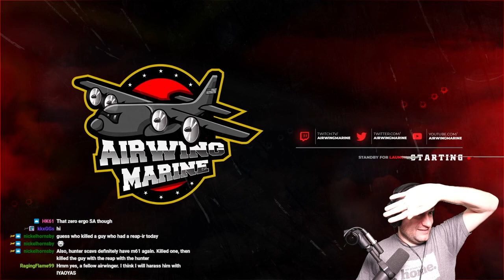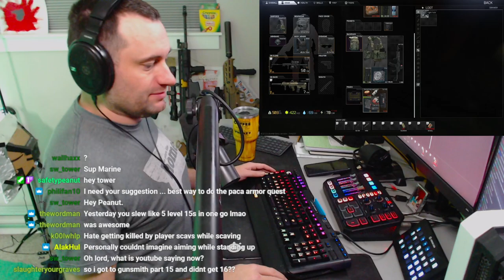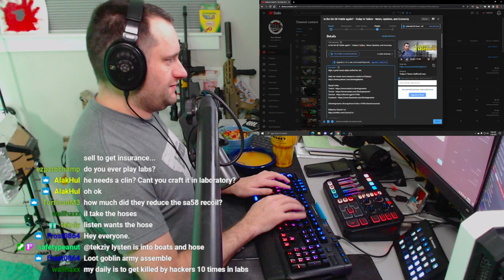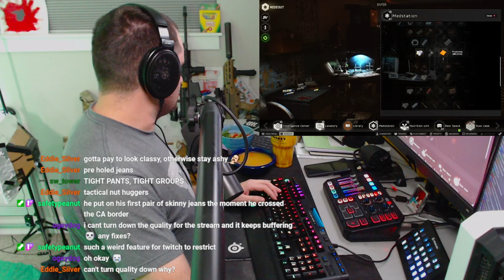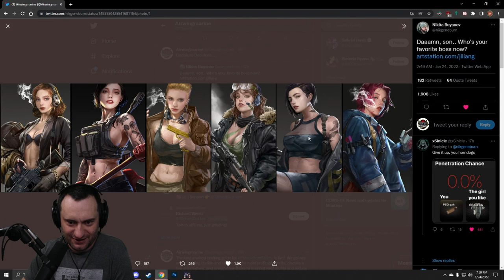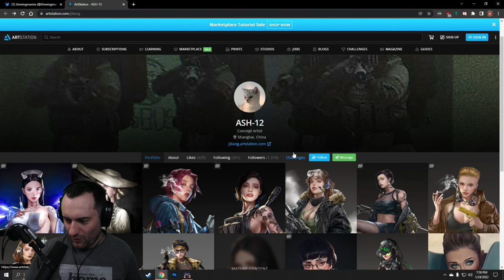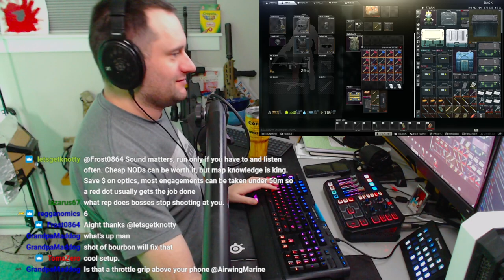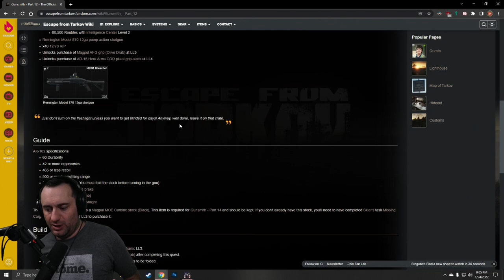Giving the new SA-58 a whirl January 24, 2022